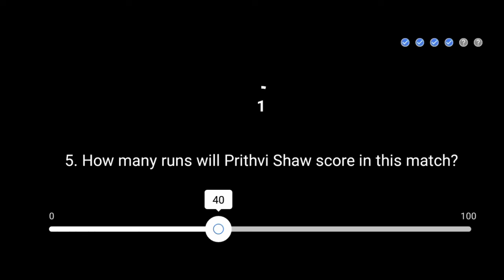Rajasthan vs Delhi Dream11 T20 Match Flipkart Predictions | 9 October